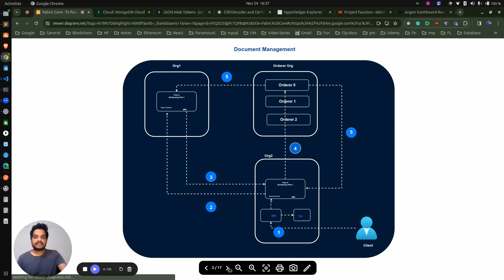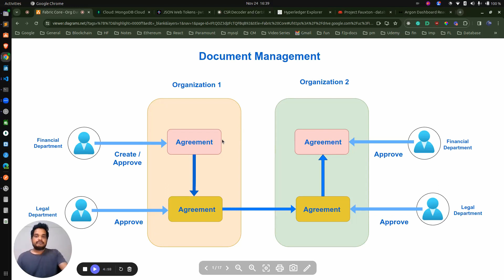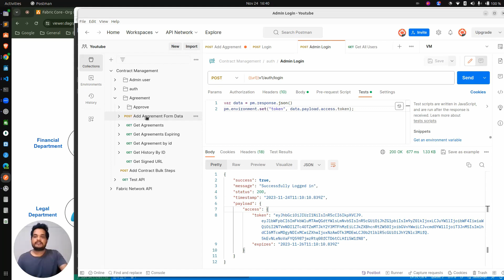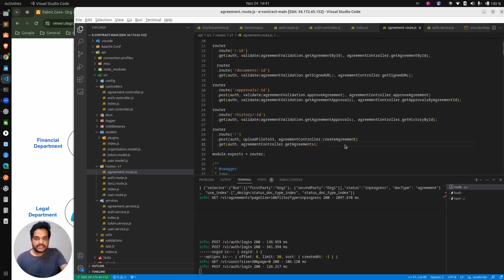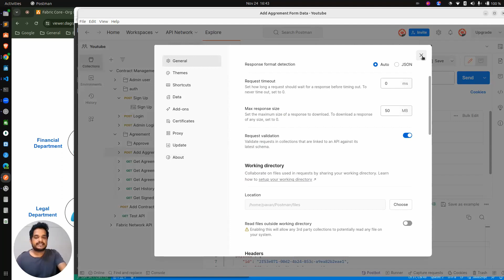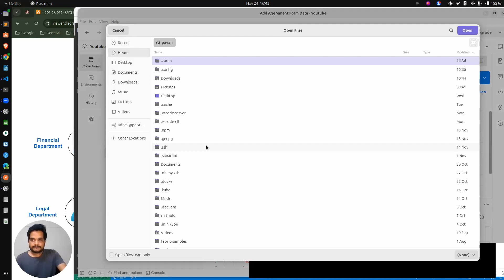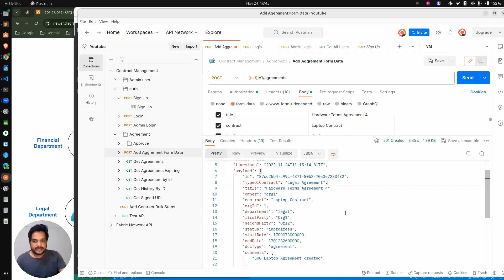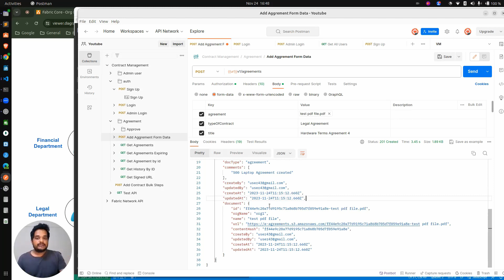Section 6 12 Contract Creation Part 1